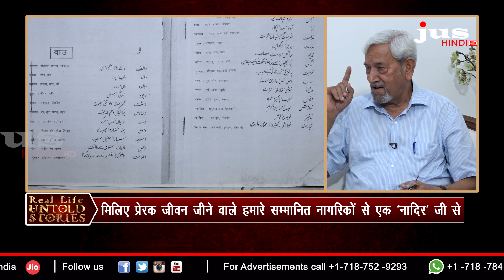जियो तो ऐसे जियो! | Real Life Untold Story of Ashok Bhandari ‘Nadir’ | Jus Hindi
जियो तो ऐसे जियो! | Real Life Untold Story of Ashok Bhandari ‘Nadir’ | Industrialist, Philanthropist and Poet | Jus Hindi